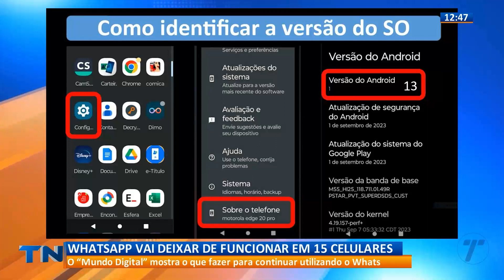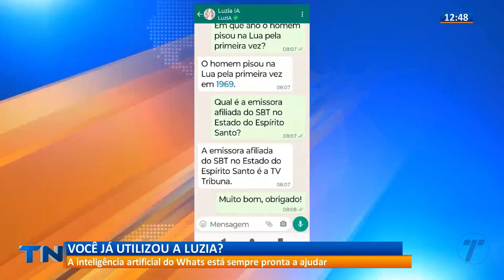Whatsapp vai deixar de funcionar em 15 modelos de celulares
O quadro Mundo Digital mostra o que fazer para continuar utilizando o aplicativo de mensagens.